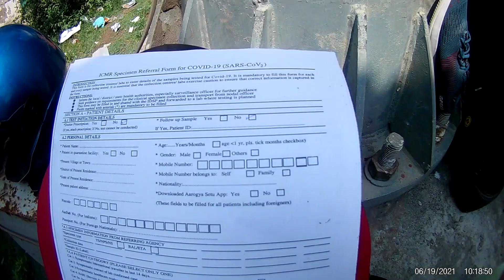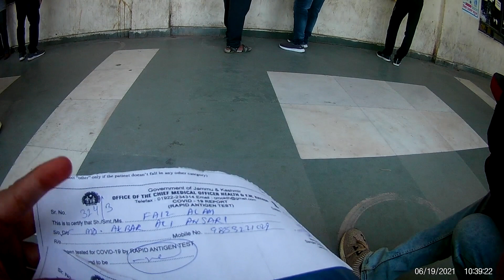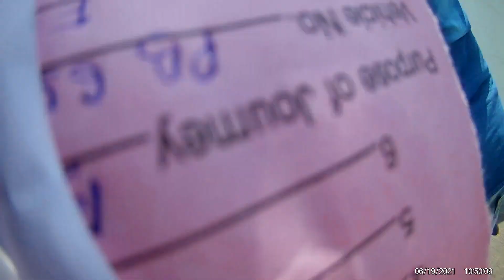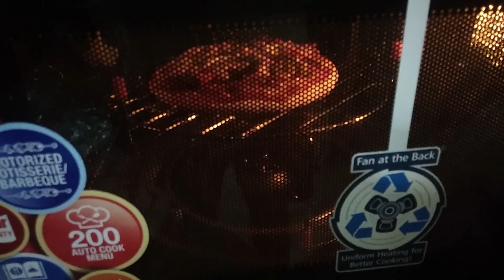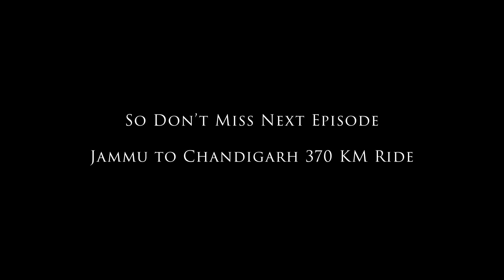J&K Lakhanpur Entry Process During Covid 19 era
V i d e o   D i a r y  :

Amrtisar to Udhampur J&K with Bike
Date of Journey : 19th June 2021
This channel is created for Vloging as Life Style,  Travelling, Exploring the Places and Personal Video Diaries :)

F o l l o w  m e   o n  f a c e b o o k :

C a t e go r y :
Motor Bike Tour & Travel

S u g g e s t e d  b y :